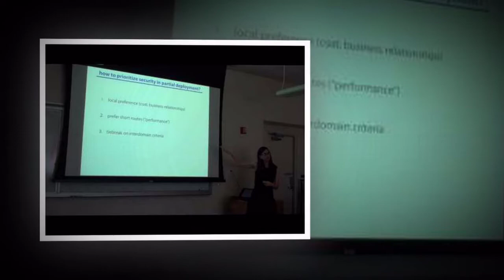A COMMUNITY COLLEGE IS A TYPE OF EDUCATIONAL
A community college is a type of educational institution. The term can have different meanings in different countries, but usually refers to an educational institution that provides tertiary education and continuing education supplemental to traditional universities and colleges - Wikipedia

Related to Community College

community college list

community college vs university

is community college bad

community college application

community college rankings

community college jobs

community college of aurora

umpqua community college